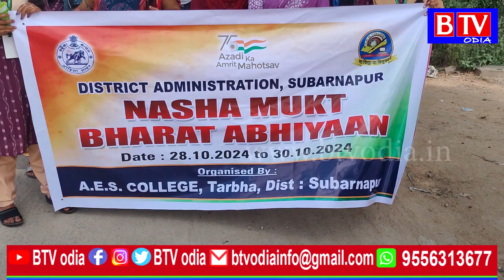tarbha aes college ପକ୍ଷରୁ ନସା ମୁକ୍ତ ଭାରତ ଅଭିଯାନ ସଚେତନତା କାର୍ଯ୍ୟକ୍ରମ